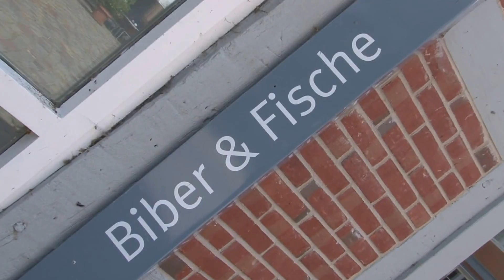Allianz Umweltstiftung - Biberanlage im Biosphärenreservat "Flusslandschaft Elbe"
Den Biber kennt heute jedes Kind – allerdings meist nur von Fotos oder aus Tierfilmen, denn in freier Natur ist das dämmerungs- und nachtaktive Tier eher selten zu sehen. Deshalb wurde im Elbschloss Bleckede eine Biberanlage errichtet, in der der "Wasserbaumeister“ bequem, hautnah und sogar im Inneren seiner Burg zu beobachten ist.